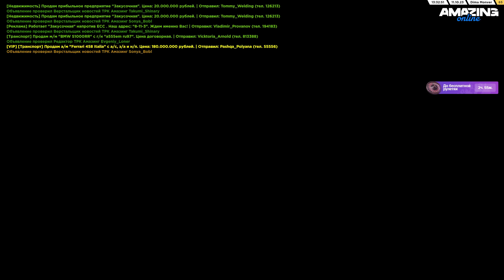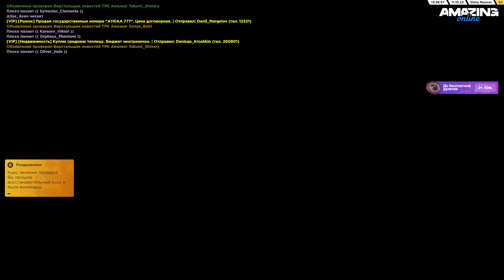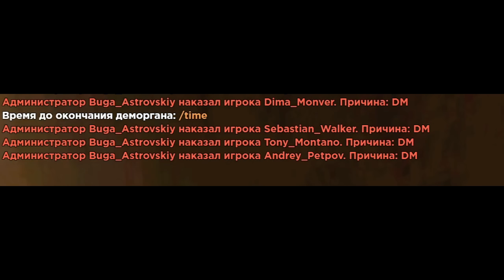на словах крутые, но на деле зовут админа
Сервер Azure
Криминальная Россия Мультиплеер и ее жители

Название видео: жители crmp
Название игры: CRMP San Andreas Multiplayer